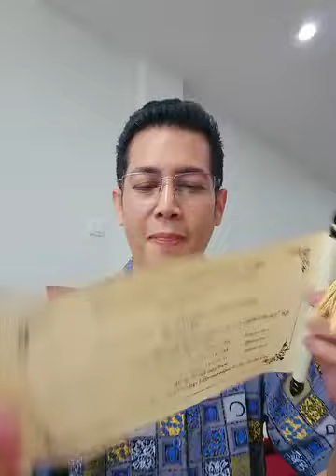Nyi Nanda Unboxing Nan Sandar Hla Tun Wedding invitation 18-11-23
နန်းနန်း @ ရေ၀တီ မင်္ဂလာဆောင်
💕“Congratulations on your wedding day and best wishes for a happy life together! 💙

💕🤵👰 ကိုဉာဏ်လင်းမြင့် +မနန်းစန္ဒာလှထွန်း  Nan Sandar Hla Htun 💙🤵👰
Novotel Yangon Max 18-11-23